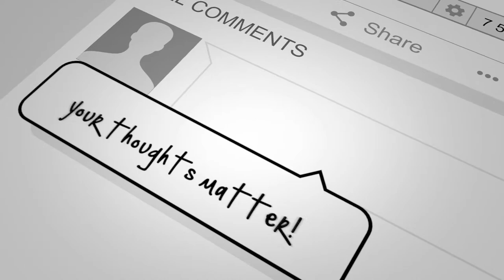GODBLIGHT - Spoiler Discussion The Emperor & Guilliman's role PART 2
My💋 💋is where you get the best💟

T-SHIRT DESIGNS for you guys!